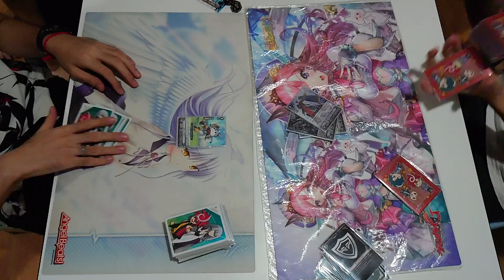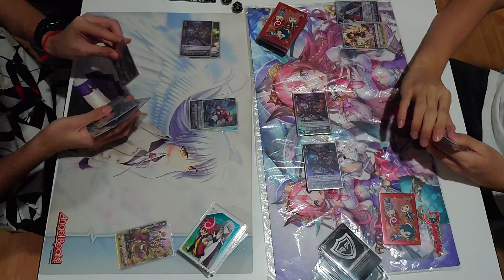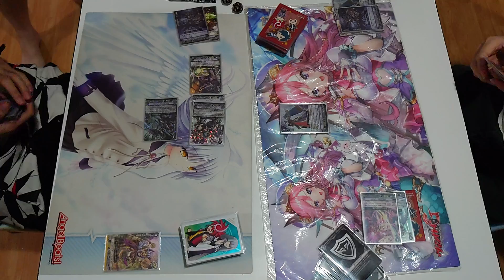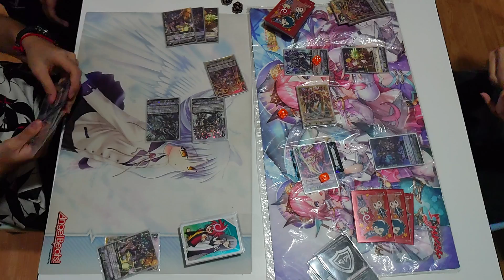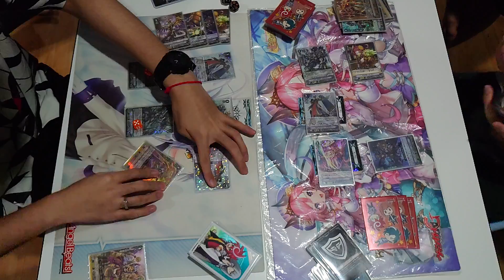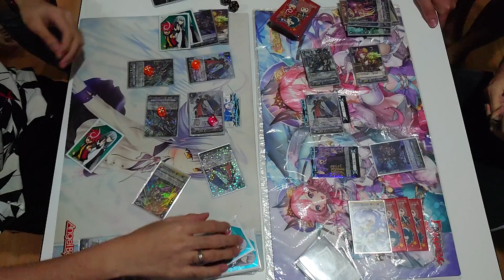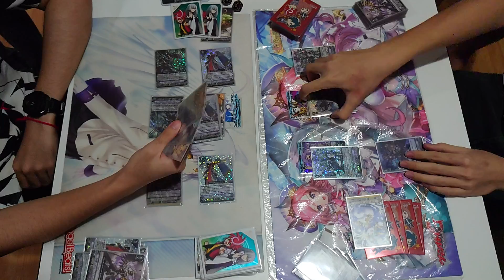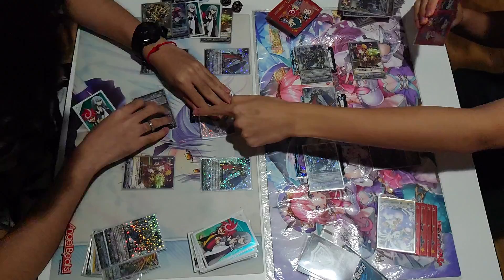[Meekhao] Cardfight Vanguard (V-Standard) - Hole 358 Gear Chronicle VS Gear Chronicle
ขอบคุณร้าน Hobby Bugong สำหรับสถานที่ถ่ายทำครับ